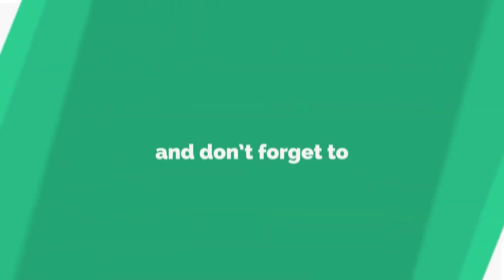15|| Christina Massey ||Crafting My Rosary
Lucknow Diocese Youth Commission presents Crafting My Rosary , Participants were asked to craft a rosary and celebrate the Feast of Mother Mary in a new Quarantine way.